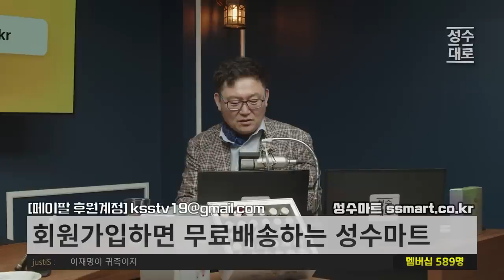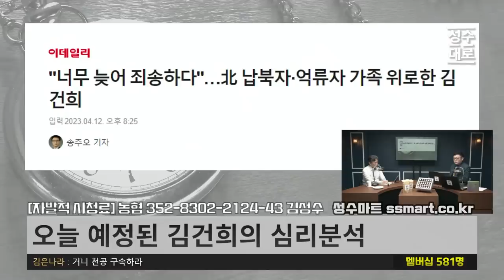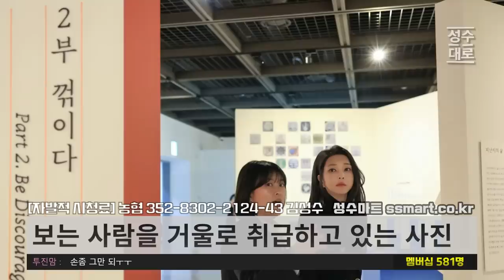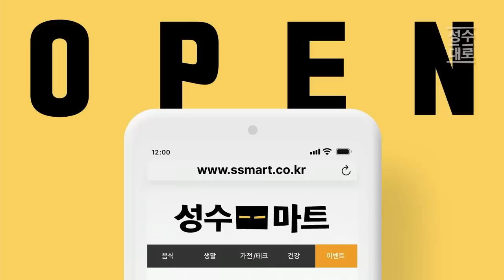얘네들은 대체 왜 쌍으로 OO인지 뇌구조를 분석해서 알아봅시다 | 김성수 김태형의 쌍김시대 (합본재방)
1Box(32본) 커큐민함량140mg 증가  가격 7만원

📢15차 사전예약판매
예약기간 : 4월 19일(수) ~ 4월 26일(수)
배송출발 : 4월 28일(금) ~ 5월 3일(수)
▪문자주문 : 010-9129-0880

24시간 카톡상담예약 가능

3+1 제품구매시 Tea세트 추가증정

4구 1세트 38,000원
4구 2세트 68,000원 + 유기농 장미 꽃 수 50ml 증정

4종세트 48알 파격할인
20만돌파기념 100세트 한정 4만 5천원 판매